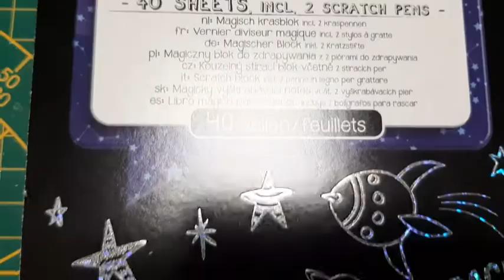Série marché de Noël miniature : le chalet qui vend des flammenkueche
Bonjour, voici le quatrième chalet d'une série de 9 pour apprendre à créer votre propre marché de Noël miniature.